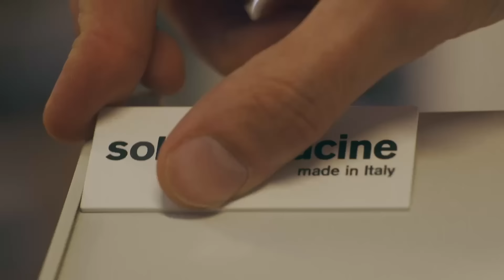Craftsmanship in Every Detail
At Solterra, quality is in the details. Our collaboration with expert millworkers from Northern Italy ensures every home is designed to perfection, from premium materials to precision features like award-winning German hinges.